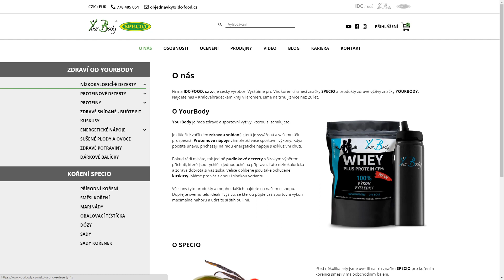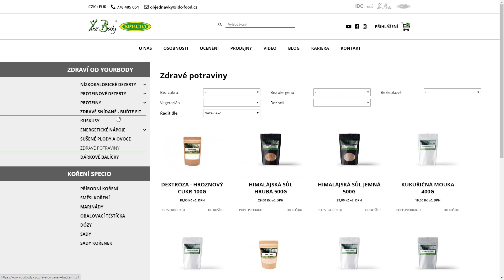Gymferno #6 - Základní osmička